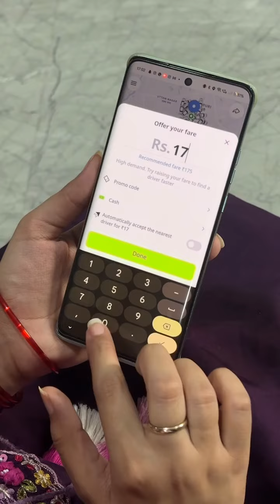That One Matrimonial Aunty : Comedy Videos